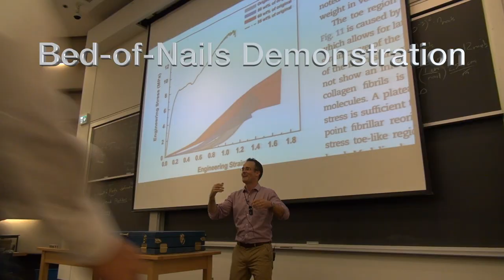Bed-of-nails, short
In this lecture demonstation I show how stress is force distributed over an area.  On a bed-of-nails, if you lie down carefully over enough nails, the stress at each nail tip can be less than the puncture stress of your skin.  It's not comfortable, and definitely don't try this at home!